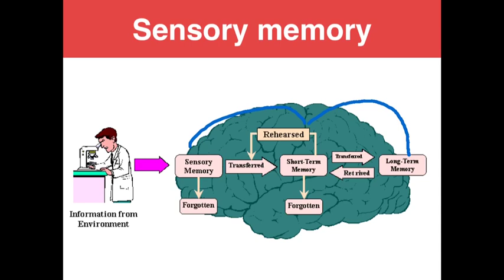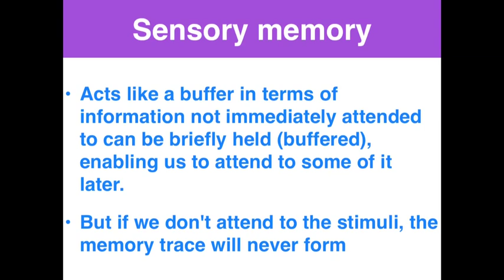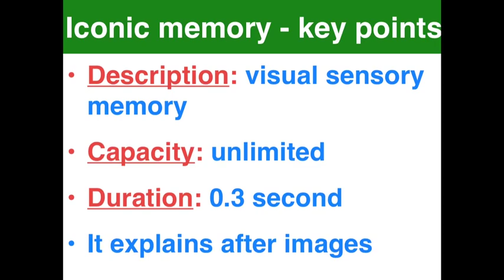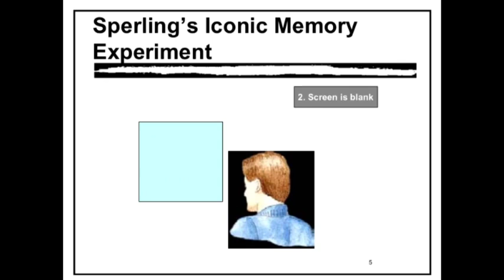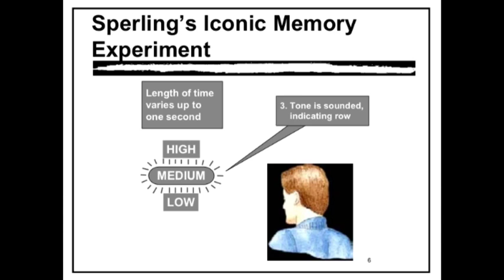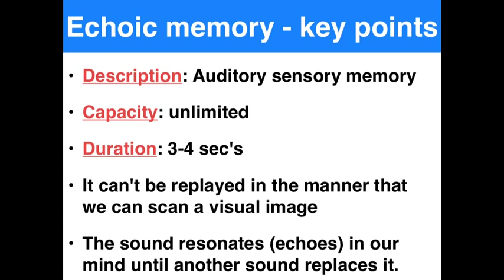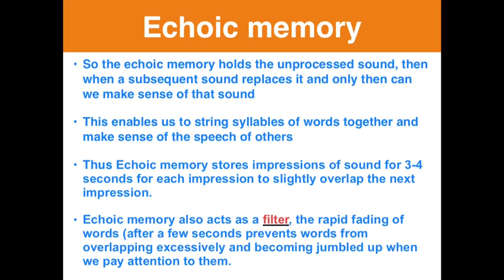Sensory Memory - VCE Unit 3 Psychology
This clip covers the 1st stage of memory for the Atkinson-Shiffrin memory model. It includes an overview of the Sperling experiment which gauged the duration of iconic memory. Subsequent clips will cover STM